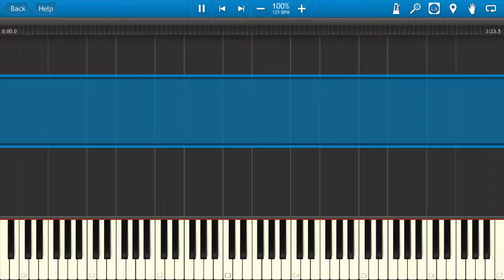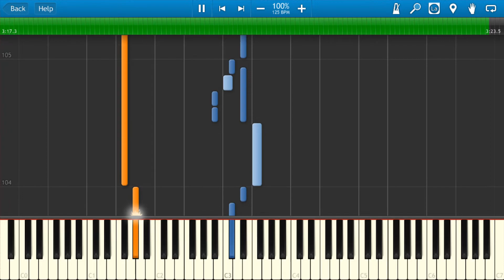SHINEE-Evil Piano [MIDI+DL]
SHINEE-evil synthesia. Cover by DIAS

PLEASE "Subscrible" and "Like"